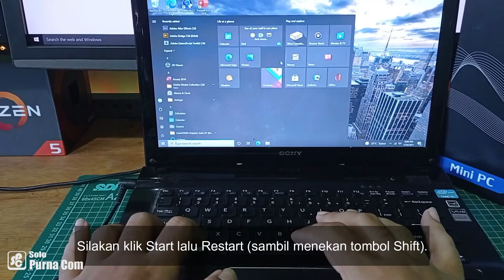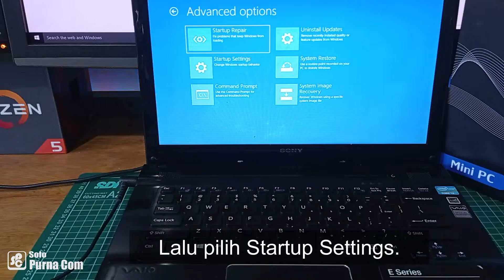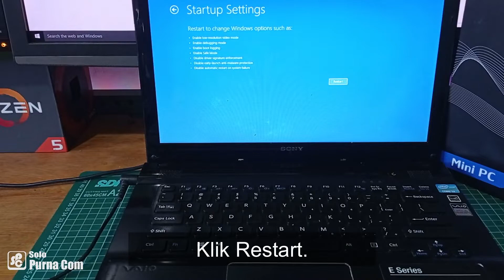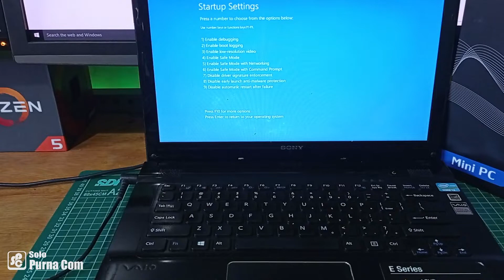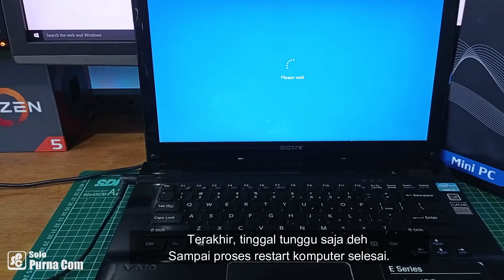CARA DISABLE DRIVER SIGNATURE PADA WINDOWS 10 DENGAN MUDAH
Buat yang ingin melakukan flashing STB  Android, maka wajib untuk menonaktifkan atau disable driver signature terlebih dahulu.

Karena kalau driver signature ini masih aktif, komputer akan jadi:

Tidak bisa mendeteksi Android/STB.
Muncul tanda errordi Device Manager.
Proses flashingbisa bermasalah.
Jadi tidak Stabil
Pengalaman saya sendiri demikian.

Ketika ingin flashing STB/ Android yang pernah saya coba, ketika driver signature masih aktif, perangkat belum bisa terbaca.

Yang terjadi malah muncul pesan “Windows cannot verify the digital signature for the drivers,” atau kurang lebih sih seperti itu.

Kami juga Menawarkan Sofware PC Cloning Aster V7
Aster V7 adalah software pc cloning (tanpa perangkat khusus yang wajib dimiliki) yang memungkinan satu komputer anda dapat digunakan lebih dari satu orang pemakai (2-12 user) secara bersamaan tanpa mengganggu pekerjaan user yang lainnya.
Cocok untuk Perkantotan dan lab Komputer
lebih hemat
Mudah perawatan
Praktis

drive SIgnature
disable drive signature
ebable drive signature
windows 10
win 10